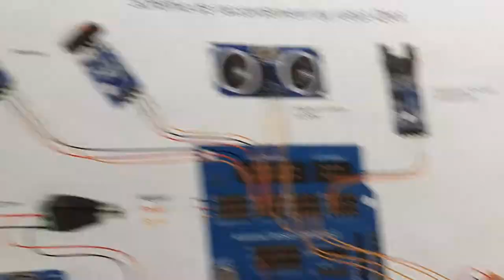Qbot étape 6, installation du module chargeur